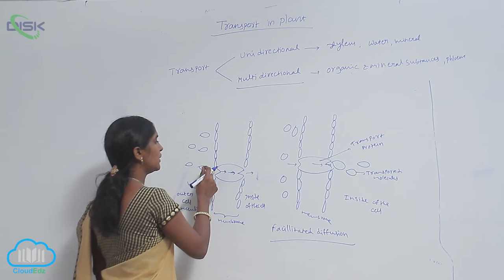PLANT WATER RELATIONS || Facilitated Diffusion 2 || Disk Telangana